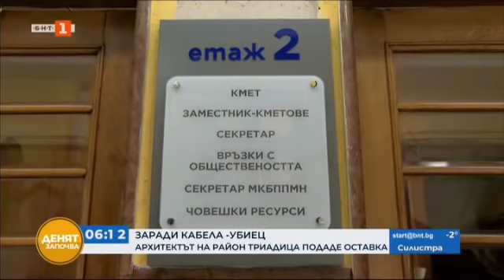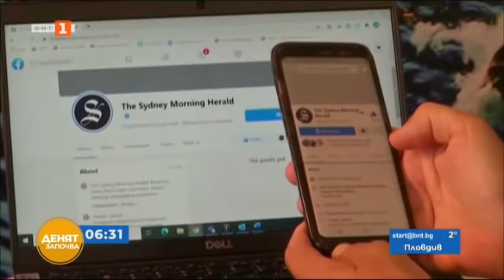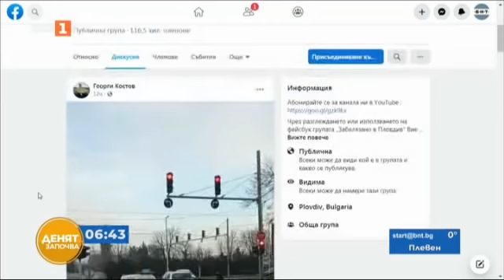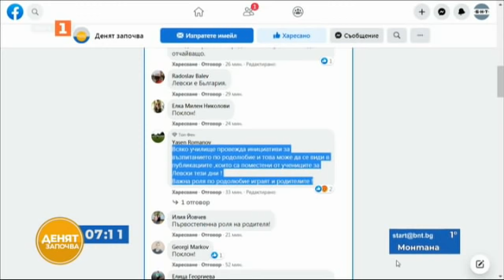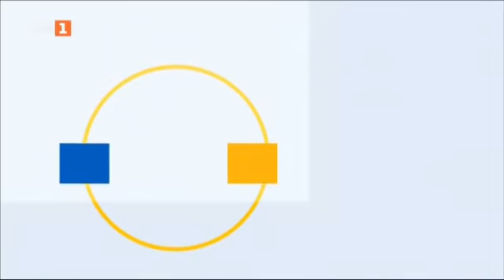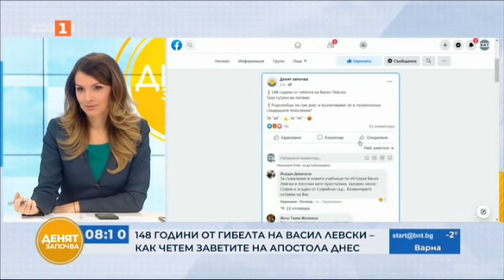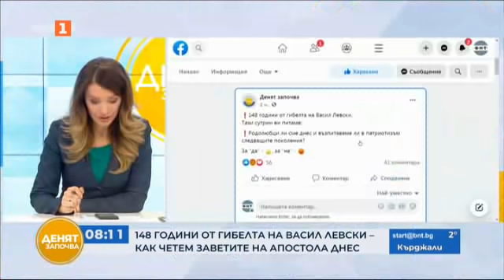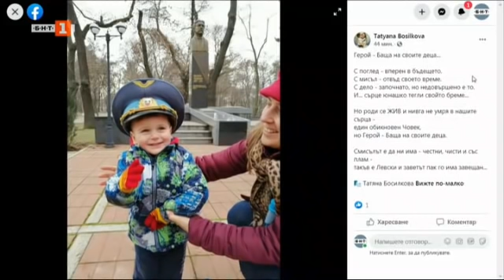Денят започва – 19.02.2021 по БНТ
Гледайте предаването на Българската национална телевизия
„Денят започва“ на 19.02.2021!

Кой ще ремонтира дупките в асфалта на Лъвов мост?

По зрителски сигнал: Блок в Русе се наводнява при всеки дъжд заради некачествено асфалтирана улица

Избори в пандемията – позициите на ДПС

Как ще може да се получава втората пенсия?

С „голи ръце“ в горящата сграда. Как инспектор Явор Генов стана един от пожарникарите на годината?

148 години от гибелта на Васил Левски. Как четем заветите на Апостола днес?